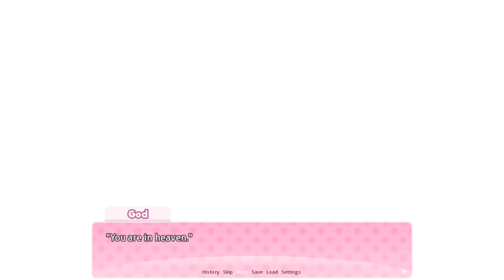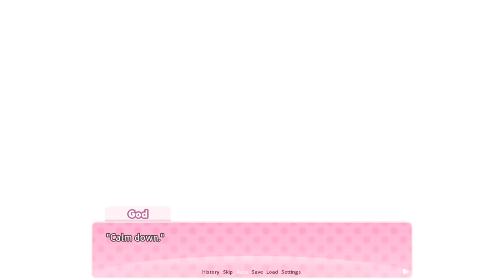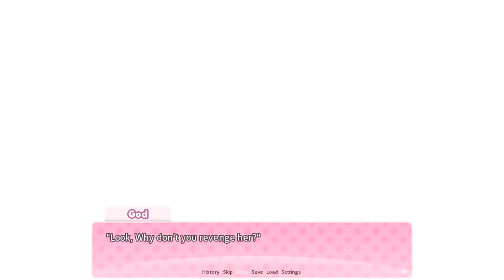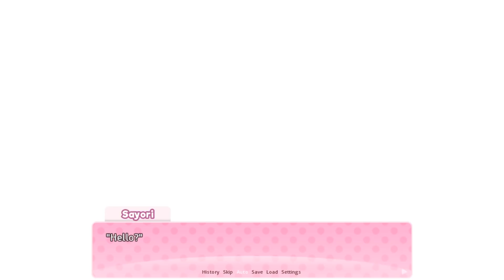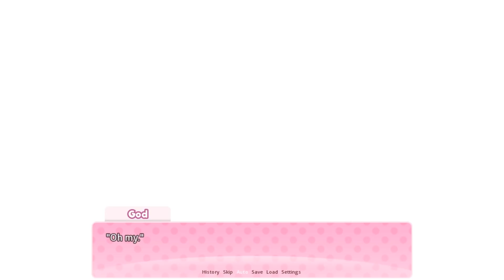{DDLC Mod} Sayori's Revenge! - Mini Movie | Part 1